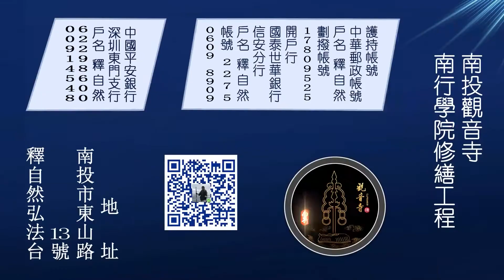南投觀音寺修繕工程 （2022-9-29 至 2022-10-02）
（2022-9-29 至 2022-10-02）修繕工程動工

自然和尚慈悲目前正為興學行腳，勞心勞力觀音寺教學大樓修繕工程，阿彌陀佛
因佛寺老舊，房舍均不堪使用
1.一早東單3樓寮房
開始室內隔間
2.繼續3樓大殿
天花板拆除

感恩工程人員
感恩善因善緣
阿彌陀佛

中華郵政帳號
戶名 : 釋自然
劃撥帳號：17809525
開戶行：國泰世華銀行信安分行
戶名:釋自然
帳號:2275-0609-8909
地址 : 南投市東山路13號
請隨喜轉發告知您身邊的善信護法居士，帶動身邊的善信一起護持，聚少成多，共同完成修繕工程，功德無量。
阿彌陀佛
南投觀音寺修繕工程會敬啟